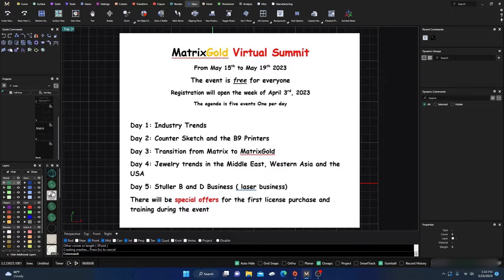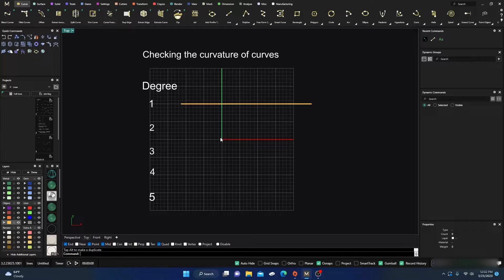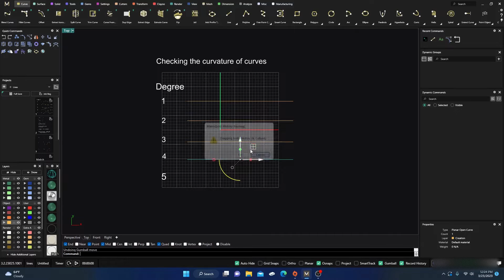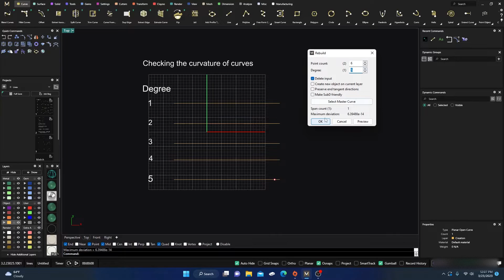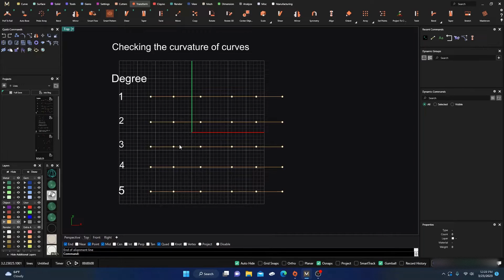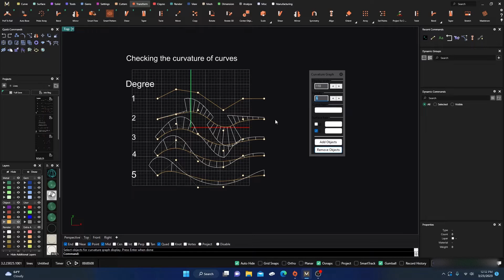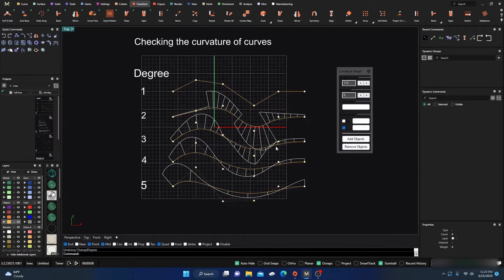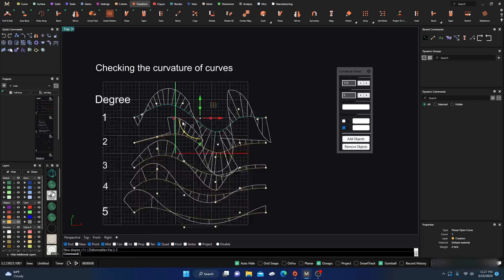MatrixGold, Matrix, Rhino Rebuilding curves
In this video we will look at the curvature of curves from degree 1 to degree 5. We will look at using the Change Degree command and the Curvature Graph command to better analyze the curves. This will be the first of a miniseries in diving into Curvature Continuity to set up for future videos and information. I hope you will find the series useful in your designing process.

If you are just starting out in 3D printing, I would recommend going with one of these printers at a low cost and get familiar with the printing and adding supports and then maybe level up to a faster and higher priced printer. Keep your cost low to start until you become familiar with everything that 3D printing has to offer.